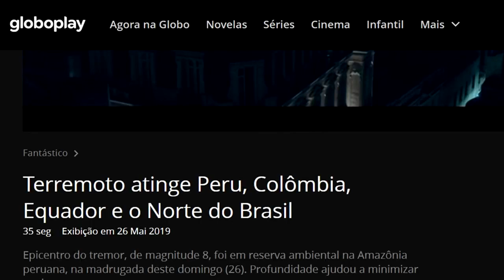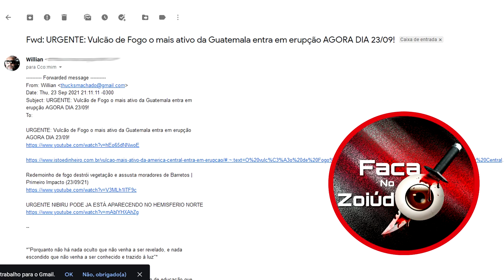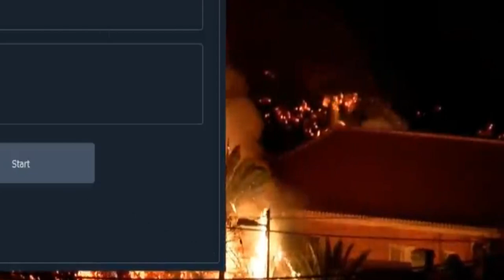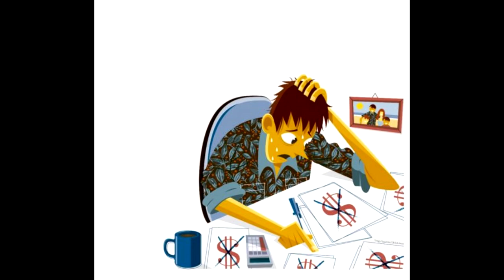Vulcão mais poderoso da América Central entra em erupção! Toneladas de lava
O Vulcão mais poderoso e ativo da américa central jorra toneladas de lava e demonstra os tempos que a humanidade atravessa e que será explicado neste vídeo